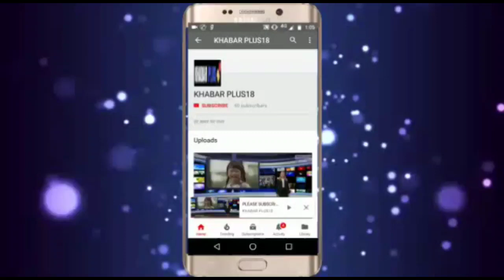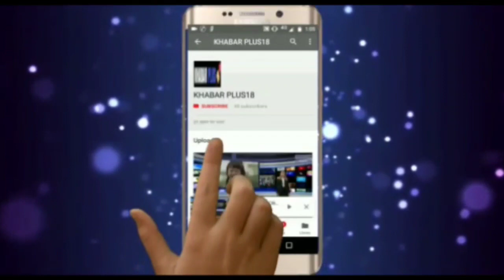सचिन पायलट को किसने कहा निक्कमा-नाकाराWho said nikkama-nakara to Sachin Pilot